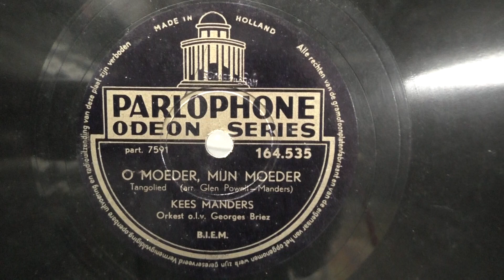Kees Manders: O moeder, mijn moeder. (1953).